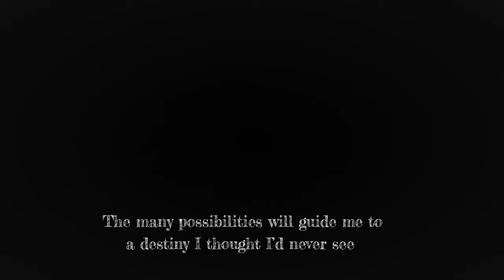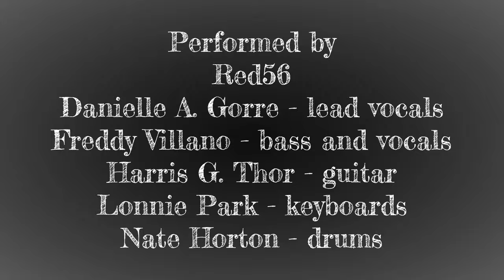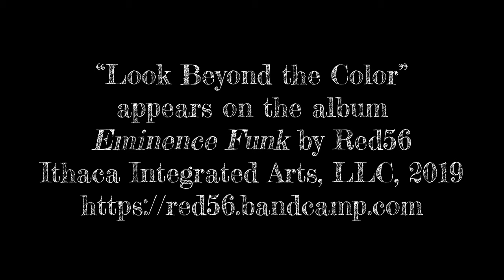Red56 - Look Beyond The Color (Official Music Video / 31 July 2023)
Look Beyond The Color is the second Single Official Music Video from Red56 - Eminence Funk CD | Released 31 July 2023 on Willow Creek Records.

CD Tracklist:
01. Fuse, 02. It's All Right, 03. Mother Earth, 04. Salvation, 05. Untamed World, 06. Funky Attitude, 07. Right On Time, 08. Just A Little Secret, 09. Look Beyond The Color, 10. Coachman, 11. Eminence Funk.

Red56 is what happens when songwriting soul mates Danielle Gorre (Vocals) and Freddy Villano (Bass) connect and create (with a lot of help from their friends).
Here’s what people are already saying about Red56’s debut album, Eminence Funk:
"Grown-up lounge music. A really cool lounge with great drinks and comfy seats." Stefan Nilsson, RopPongiRocks.
"Soul-soothing and bone-shattering groove from experienced scenesters who flesh out their simpatico numbers with lushly orchestrated tension." Dmitry Epstein, DMME.
"This is an amazing album from start to finish..." Bob Levoy, OasisEntertainmentBlog.
“Danielle Gorre's sultry vocals are captivating. The bands performance is uplifting and transcendent. Stellar musicianship and flowing artistic nuance is in heavy supply…” Victoria Scott, Indie-Spoonful.
“Highpoints include the trippy “Salvation,” the Sly Stone edge of the title track, and the Janis Joplin/jam-band haze of “Just a Little Secret.” Chris Jisi, BassMagazine.

Red56
 is:
Danielle Gorre - Lead Vocals

Freddy Villano - Bass & Lead Vocals on “Coachman”

Musicians:

Nate Horton - Drums & Percussion

Harris G. Thor - Guitar & Lap Steel

Lonnie Park - Keyboards

Special Guest Musicians:

Buford O'Sullivan - Trombone & Trumpet on "It's All Right"

Robert Hunter - Congas on "Salvation"

Randy Pratt - Blues Harp on "Funky Attitude"

Paula Murray Cole - Melodica on "Right On Time"

Jay Davidson - Saxophone(s) on "Eminence Funk"

Ron Sandhu - Guitar on “Fuse”

Tom Jarvie - Guitar on “Untamed World”

Pat Harrington - Guitar on “Coachman”

Backing Vocals:

Lonnie Park on "It's All Right" & “Coachman”

Danielle Gorre on "Funky Attitude"

Michael Starmer, Freddy Villano & Ted Walsh on "Right On Time," "Just a Little Secret," “Look Beyond The Color” & "Eminence Funk"

Mixed & Mastered by Nate Horton at Backbeat Studios, Groton, NY
Produced by Freddy Villano
Co-Produced by Danielle Gorre & Nate Horton & Lonnie Park